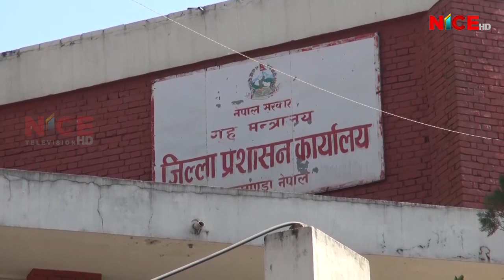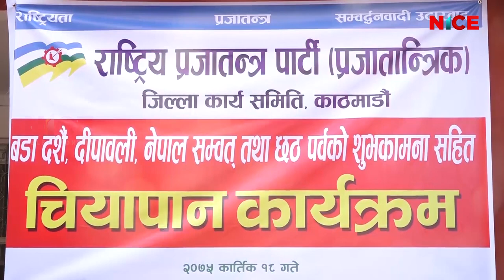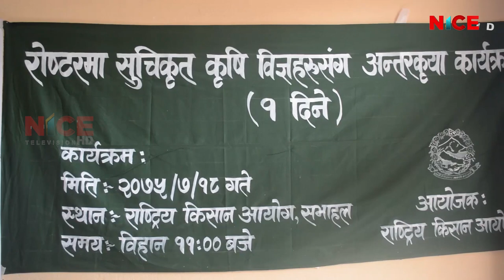NICE News Update @ 8:00 PM | 2018 Nov 04 | 2075 Kartik 18 | NICE TV HD